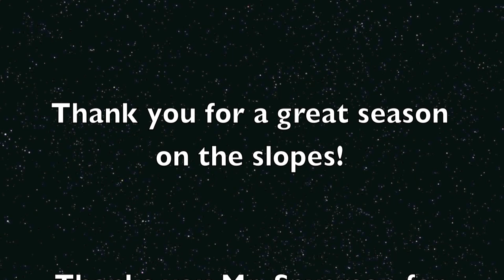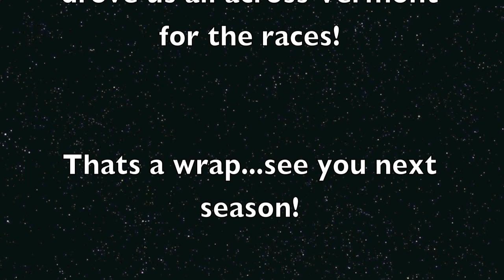Thetford Academy Skiteam 2012-2013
Skiteam edit i put together for sports awards this year

songs:
Hey Ya by OutKast
The Wolves by Ben Howard